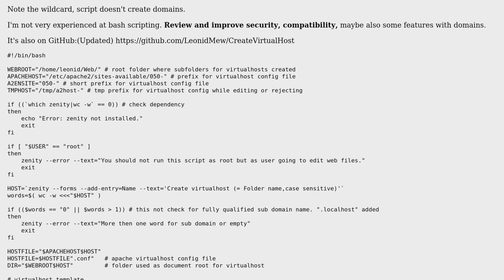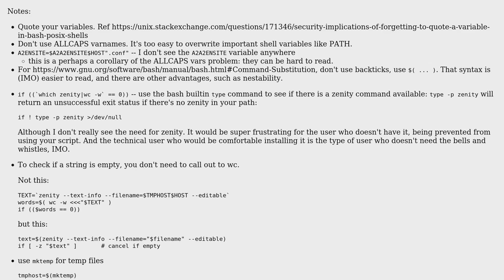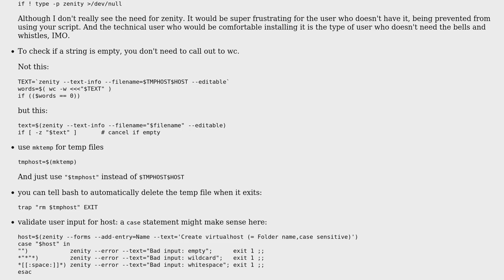Code Review: Simple bash script creates apache2 virtualhost config for subdomain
With thanks & praise to God, and with thanks to the many people who have made this project possible! | Content (except music & images) licensed under CC BY-SA | Music | Images & others | With thanks to user LeonidMew user glenn jackman and the Stack Exchange Network Trademarks are property of their respective owners. You are responsible for your own actions.